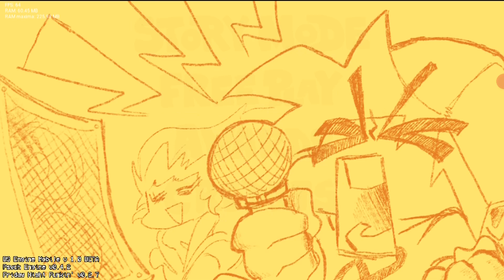fnf vs soft mickey mouse para gama baja optimizado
among

sus